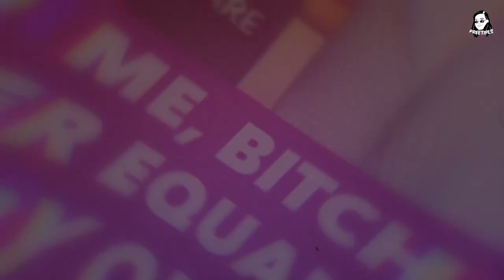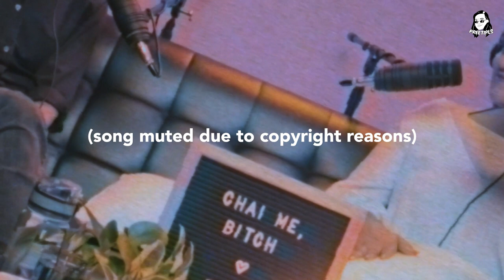CMB Ep 7: Gender Equality, The History of AWARE, Sex Education & AWAREFest 2020 💪🏽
In ep 7 of Chai Me, Bitch, I speak to Corinna Lim, Executive Director of AWARE and we discuss Gender Equality in Singapore, played a (not so) fun but eye opening game of True or False about several sexist laws from all around the world, discussed Sex Education in local schools & finally the exciting line-up AWARE has prepped for AWAREFest 2020 - happening this 25 - 29 Nov 2020.

THE AMAZING TEAM BEHIND THIS PODCAST:
📹: Jayden (@jaydenation)
🎧🎙: Audio Technica (@audiotechnicasea)
🔊: Alif (@dnlfullstop)
special thanks to: Subhas, Wee San & my mom for the chai lol